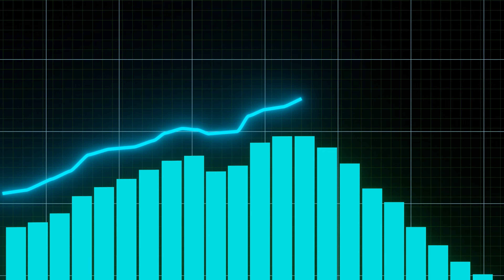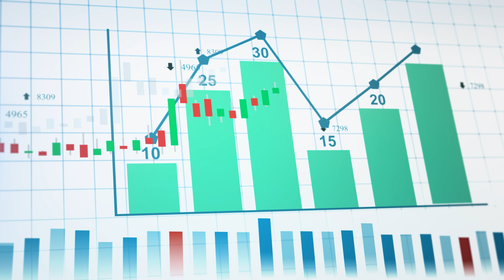Will the US ever be able to Pay Off its Debt?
Today's video is about tackling the growing issue of the US national debt. Will it ever be paid or are we doomed forever? Do we even need to pay it? feel free to tell us about your thoughts on this issue, and how it impacts your life, in the comments below!